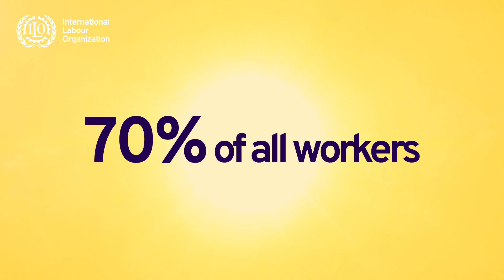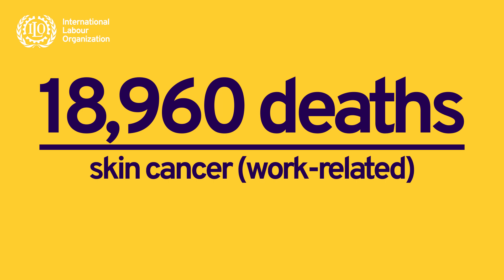Key findings on climate change and occupational safety and health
Manal Azzi, Occupational Safety and Health Team Lead at the ILO, explains the key findings of the new ILO report, "Ensuring safety and health at work in a changing climate".